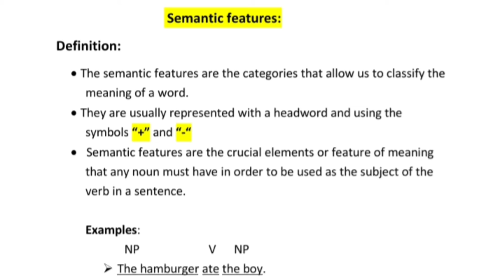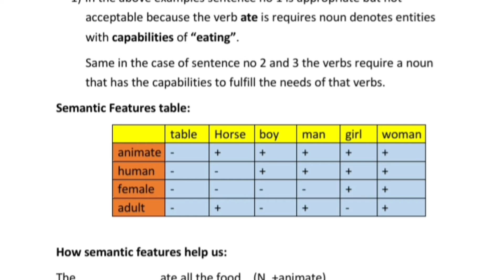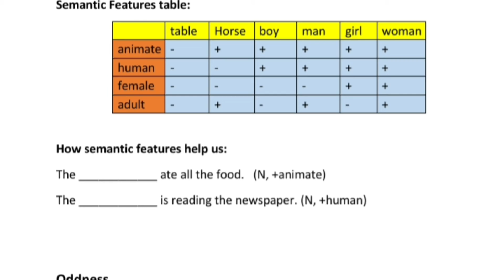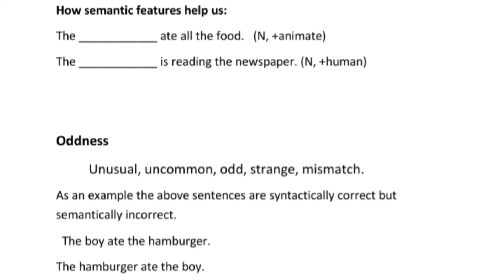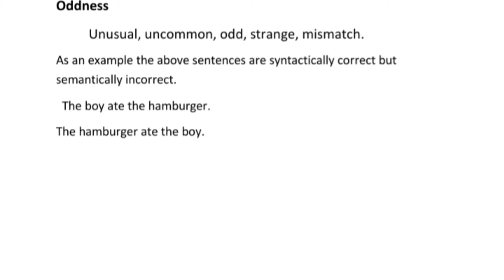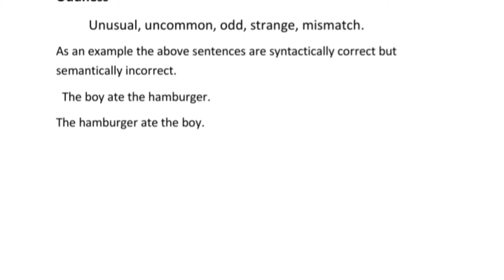Semantic features | Defintions|examples| table of semantic features| animate, human, female, adult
Asalamo alekom friends!

I hope all of you are feeling well and have a sounded great days. Inform all of your class fellows and friends so that they can also cover their course content easily and enjoy their best days with their  favourite  channel.

let,s begine with video,s description

What is semantic features:

Definition:
     Semantic features are the some groups through which we can analyse the meaning of words.

Examples:
      The table listen to the radio.

In the above example, the table is -animate, - Human, -Female, -adult.
    So the word table has all the semantic features mins value. we cannot use this senatnce because it is semantically odd.

   The correct semantically right form will be like this;

    The man listen to the radio.

The word man has the capibality to listen something. That,s why it is considered the well and right form.

      For Written word file you can contact this whatsapp number
I am happy to help you in your study.